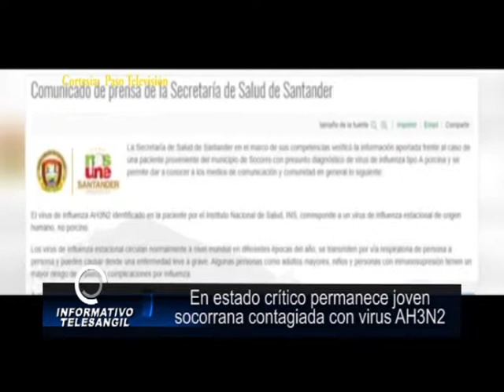RECORRIDO PROVINCIAL 4 SEPTIEMBRE 2017